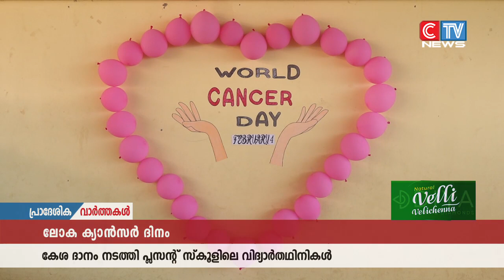പൊന്നുപോലെ നോക്കി വളര്‍ത്തിയ തങ്ങളുടെ മുടിയിഴകൾ യാതൊരു മടിയും കൂടാതെ കാന്‍സര്‍ രോഗികള്‍ക്കായി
പൊന്നുപോലെ നോക്കി വളര്‍ത്തിയ തങ്ങളുടെ  മുടിയിഴകൾ യാതൊരു മടിയും കൂടാതെ  കാന്‍സര്‍ രോഗികള്‍ക്കായി സമർപ്പിച്ചിരിക്കുകയാണ് ഓമശ്ശേരി പ്ളസെന്റ് ഇംഗ്ലീഷ് സ്‌കൂളിലെ വിദ്യാർത്ഥികൾ